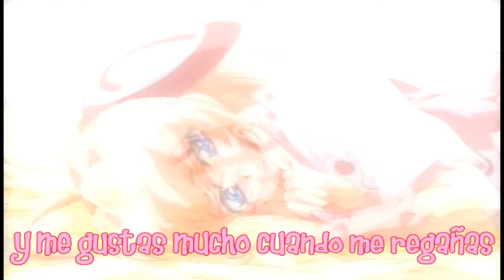♥[ Hajimete Shimashou-Fandub Esp ] ♥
Hola ^^ aun siendo vacaciones, me he puesto bien floja respecto al fandub xD pero mucha de la culpa la tiene el que no me ha tocado estar sola en casa ni un solo dia u.u tengo muchas canciones en mente y buenop, esta es una de las tantas xD espero que les guste =) la forma del subtitulo que use esta vez ammm fue para probar xDDD lo vi un dia en un video tutorial y me dije "hey O_o se puede hacer eso xD" y jajaj xD me costo un monton xD me demore bastante xD pero ya ta listo xD espero les guste =) ahora ammmm espero poder editar los demas que grabe luego xD y espero que quieran escucharlos jaja xD okis =) un saludito a todos! de navidad y año nuevo xD atrasadisimos pero llegan xDDD cuidense mucho y espero que no mueran =D! byeee!!

Att.Blanca

Opening de R1z3l M1n3

Adaptacion: KandieBunny (espero que no te moleste el que haya cambiado una parte u.u pero es que sentia que si entraba la idea original =/ espero no te moleste...)

Interprete: Blanca, osea yo o.o